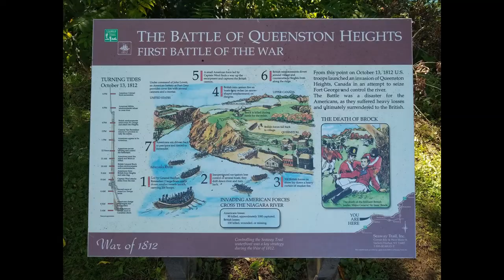Long Way From Home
Videos and Pictures - Lewiston and Youngstown NY, 2019

Music
Gilad Hekselman - Long Way From Home (John McVicker Mix)

- music used for a mixing competition for "Produce Like A Pro" in October, 2022